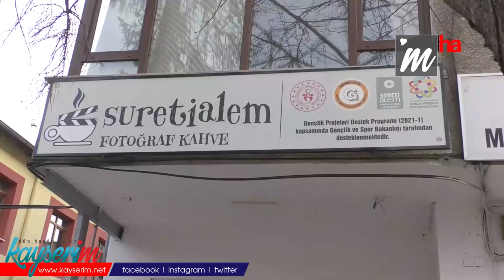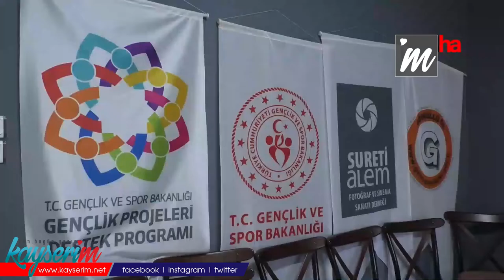'Objektifimden Erciyes' fotoğraf yarışması devam ediyor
KAYSERİ (1HA - ÖZEL HABER) - Kayseri'de faaliyet gösteren Suretialem Fotoğraf ve Sinema Sanatı Derneği, "Objektifimden Erciyes" Ulusal Fotoğraf Yarışması ile Erciyes Dağı'nı değişik açılardan fotoğraflandıran yetenekleri bekliyor. Suretialem Derneği Başkanı Yusuf Kartal, düzenlenmekte olan yarışma hakkında bilgi verdi.

Kartal, "Objektifimden Erciyes, Kayseri'de bir fotoğraf derneğinin ulusal çapta düzenlediği ilk yarışmadır. Bu yönden Suretialem Derneği olarak ilkiz ve bu bizim için gurur verici. Objektifimden Erciyes Fotoğraf Yarışması, Türkiye Fotoğraf Sanatı Federasyonu (TFSF) ve Erciyes'teki otellerimizin destekleriyle yapılmaktadır" diyerek bilgilendirmede bulundu.

Çekilecek fotoğraflardaki ana temayı paylaşan Kartal, "Konumuz Erciyes Dağı. Yani Kayseri'de nereden çekerseniz çekin, kadrajınızda Erciyes'in mutlaka olması lazım" dedi. Yarışmaya 18 yaşından büyük tüm vatandaşların katılabileceğini dile getiren Kartal, "Yarışmaya en az yarı profesyonel makineler ile çekilmiş fotoğraflarla katılabilirsiniz. Cep telefonu ile çekilmiş fotoğraflarda çözünürlüğün düşük olduğuna dikkat etmek gerekiyor" diye ekledi.

Yarışma sonucunda katılımcılara verilecek ödüllere değinen Suretialem Derneği Başkanı Yusuf Kartal, "Yarışmamızın kazananları Erciyes Dağı'ndaki otellerde 4 gün 3 gece, 3 gün 2 gece gibi sürecek konaklamalar ile 1 günlük Erciyes'te kayak eğitimi ile ödüllendirilecektir. Yarışmaya TFSF'nin internet sayfasından başvurabilirsiniz. 15 Mart 2022'de katılım sona erecek, 25 Mart 2022'de sonuçlar açıklanacaktır. Yarışmamızın Kayseri'mize ve Türkiye'mize hayırlı olmasını temenni ediyoruz" diyerek, konuşmasını noktaladı.